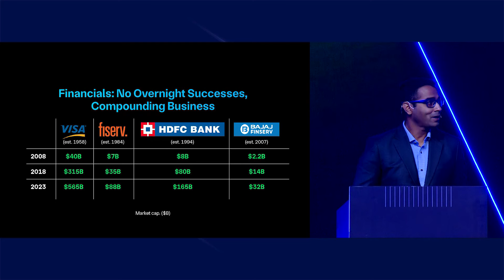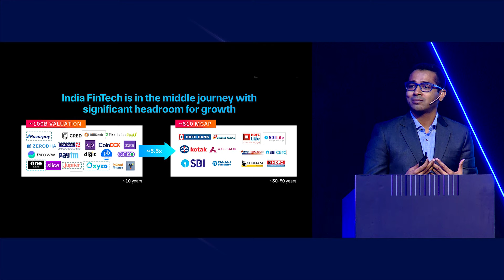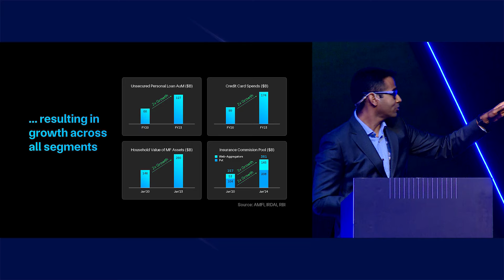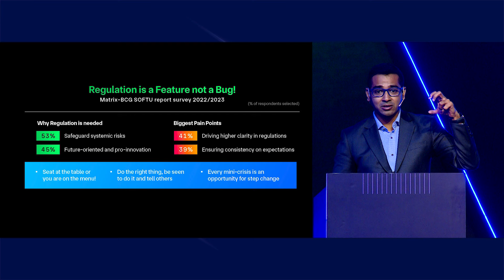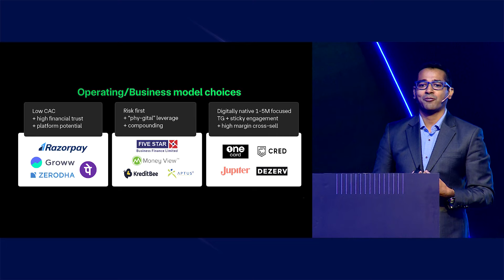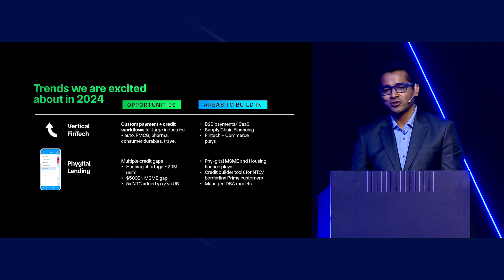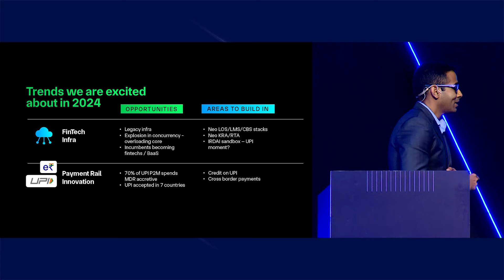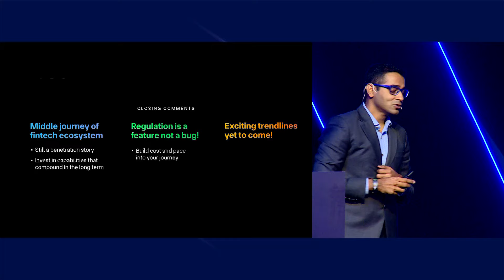Fintech is Dead, Long Live Fintech | Vikram Vaidyanathan on the Future of Fintech | Razorpay FTX 24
Matrix MD Vikram Vaidyanathan shared a wealth of insights about building FinTech businesses in India at Razorpay’s FTX 24. Drawing on his experience as a FinTech investor for over 13 years, and leading investments in Razorpay, OfBusiness, Oxyzo, Jupiter and more, Vikram laid out India’s Fintech Outlook.

In his keynote, Vikram covers the evolving story of Indian FinTech’s compounding growth, talking about why Indian FinTech still has a lot of headroom to grow, across products like credit cards, mutual funds, private credit and insurance. Gazing into his FinTech crystal ball, Vikram covers ground and offers a POV on regulation, business models and choices, and market trends that keep us at Matrix Partners excited about India’s FinTech road ahead.

00:40 - Introduction
1:47 - Indian FinTech is Just Getting Started
3:45 - We’re in the Middle Journey for Indian FinTech
6:50 - Regulation is a Feature, Not a Bug
9:43 - FinTech Operating Models
12:30 - FinTech Trends for 2024 and Beyond